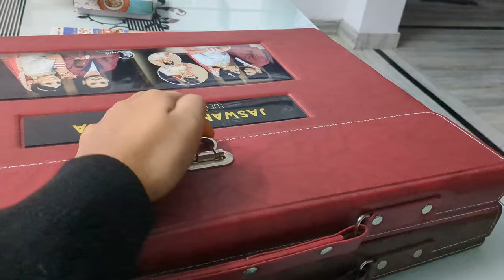Mene Pehne Aaj Ajib Garib Kapde || Daily Routine Vlog ||sonapatelvlogs